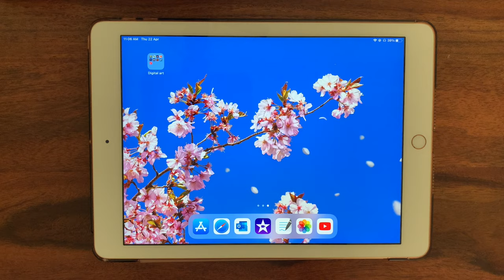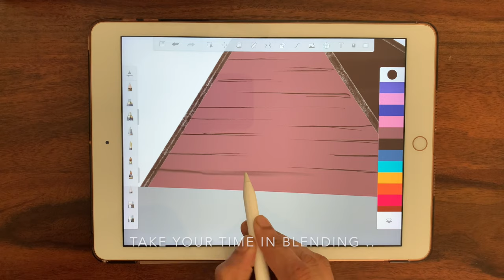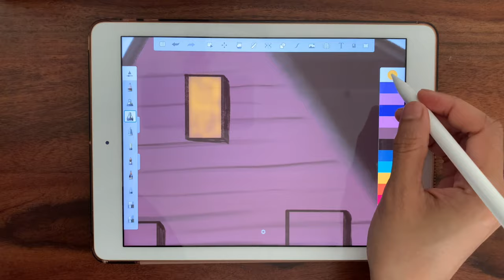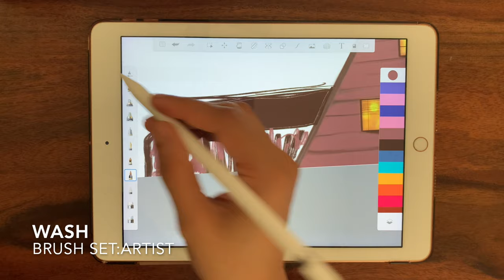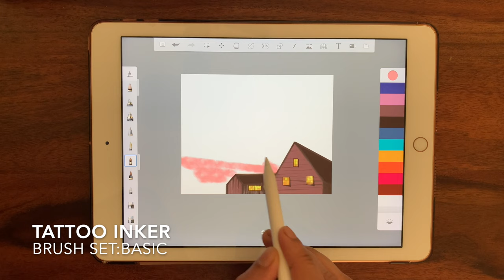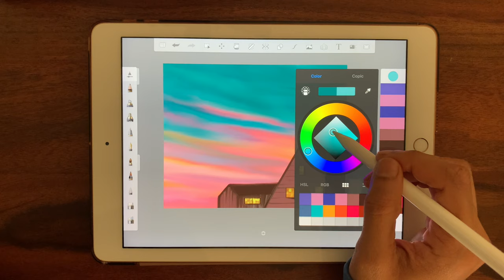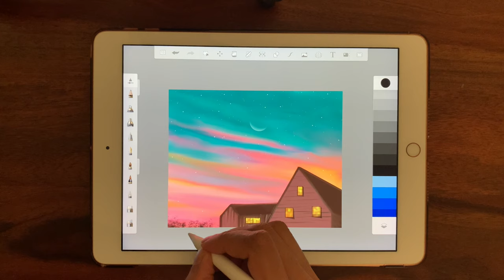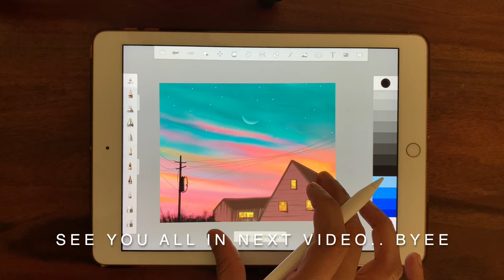Autodesk SKetchbook - Draw a Aesthetic Country side sunset in iPad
Hello Friends